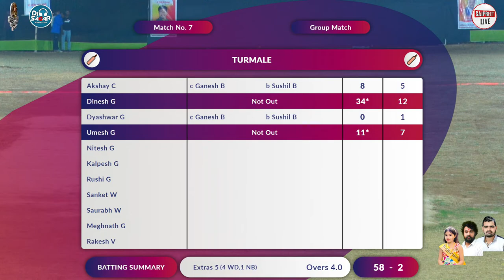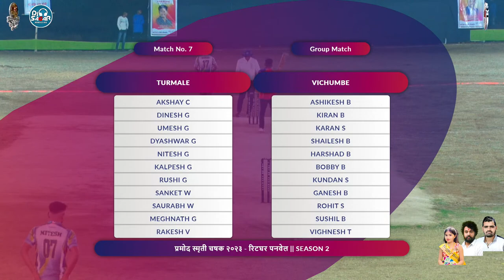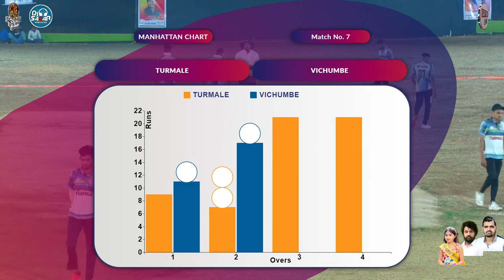TURMALE VS VICHUMBE